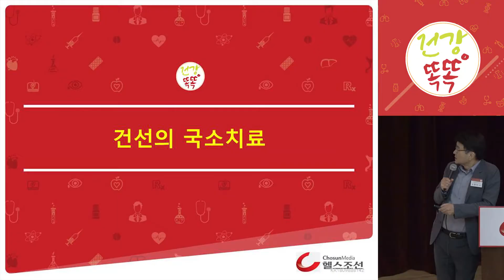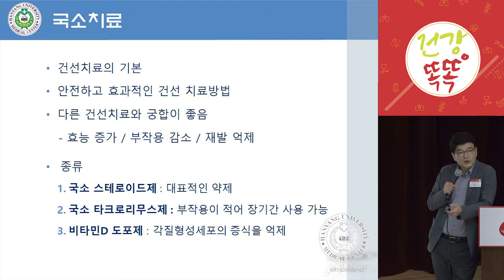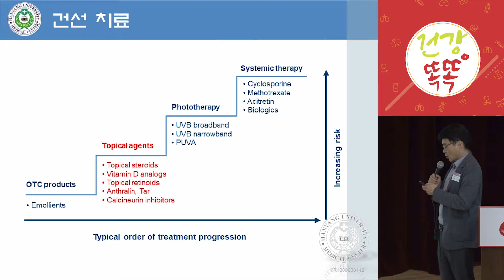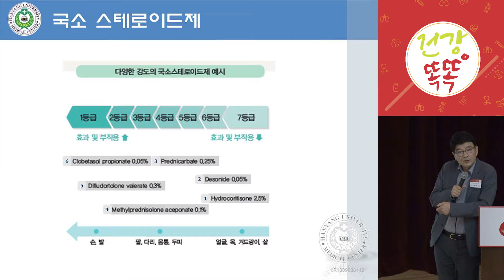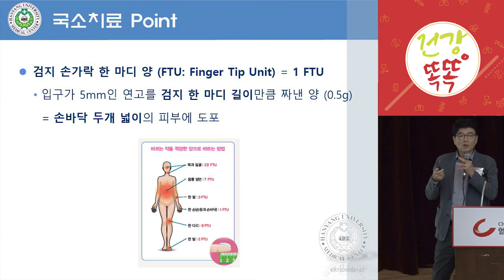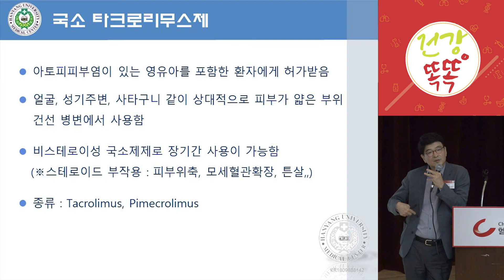[건강똑똑 건선편_성동구] 강의5. 건선의 국소치료